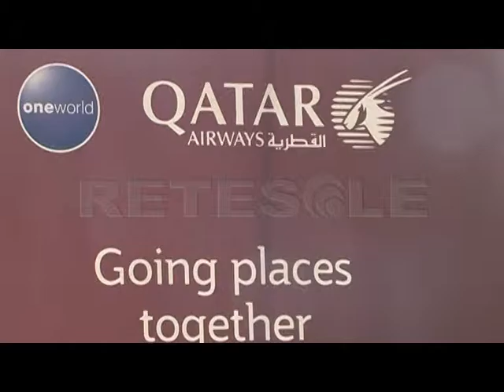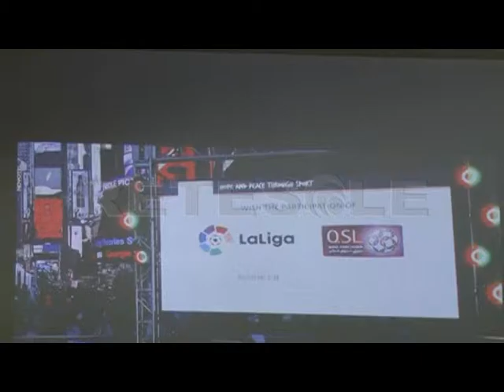RETESOLE TG LAZIO Sport, Save the Dream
RETESOLE TGLAZIO - La distanza tra il Qatar e l'Italia non è così elevata grazie a Save the Dream. Parliamo di un progetto internazionale che si occupa di sostenere i valori all'interno dello sport, con lo scopo di promuoverlo nella sua purezza e nella sua integrità anche ai bambini di quei Paesi più disagiati e poveri del pianeta.
Quest'anno per la 3^ edizione, nel 33esimo di Serie A saranno esposti gli striscioni per pubblicizzare e far conoscere questa Onlus.
Nella Sala Congressi del Circolo Canottieri Aniene di Roma si è tenuta la presentazione che ha visto la partecipazione di svariati personaggi del mondo sportivo. Da ex calciatori laziali come Corradi, Giannichedda, Fiore e Favalli a ex romanisti del calibro di Vincente Candela, Campione del mondo nel '98, e l'attuale presidente dell'associazione italiana calciatori Damiano Tommasi. All'evento hanno presenziato anche il numero uno del CONI Giovanni Malagò; il Presidente ICSS Mohammed Hanzab; Marco Brunelli, Direttore Generale Lega Serie A e altri volti noti.
Save the Dream, lo slogan perfetto per uno sport pulito, migliore, leale e puro